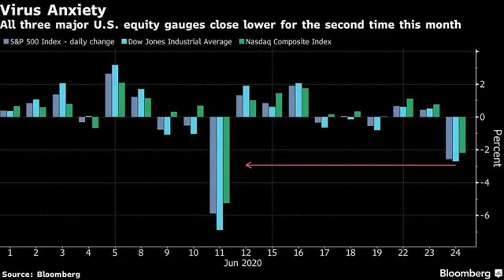News Jun 25th 2020 12:05 pm Discovering exoplanet 2020-06-25 Releases Stockhouse England's rules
\r\n Toronto Star \n Simple Flying \n The Guardian Offgridenergyindependence.com Sky.com FX Empire Yahoo Entertainment Investing.com Powered by NewsApi.org